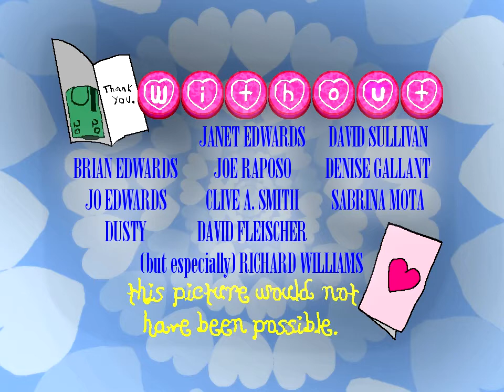SweetHart in Nurseryland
The sweetest girl in the world, SweetHart, in her first onscreen adventure!

*Cast*
Melaina Stone: SweetHart, Cat Nurses
Caber Russell: Bill the Gardener
Daniel Edwards: Doofy Dozer, King Porter, Guard
Chris Rich: Captain Timbers

*Chapters*
0:00 1. Opening Titles
0:48 2. Dally Valley
1:40 3. The Storm
1:59 4. Cup of Tea
2:39 5. Doofy Dozer
3:13 6. The Message
4:44 7. Adventuring Out
5:33 8. Sleep Dust
7:08 9. A Girl in King Porter's Court
7:44 10. SweetHart's Lullaby
9:08 11. What Else Does It
10:24 12. Darkness
12:27 13. L'infirmierette et L'reine Colette
13:55 14. Farewell, SweetHart
14:33 15. The Final Ingredient

Copyright MMXXI Cityscape Pictures Entertainment